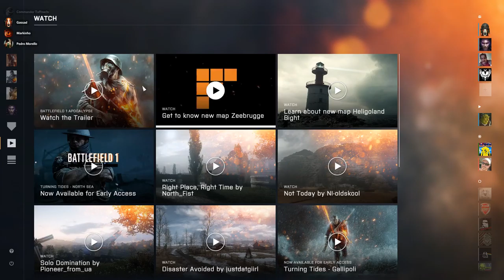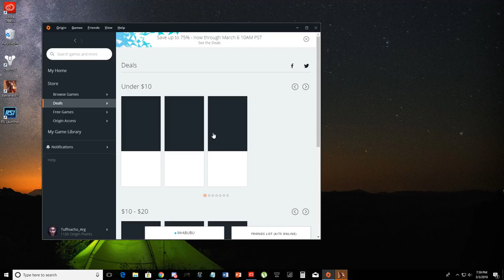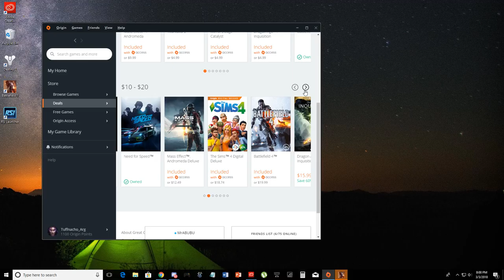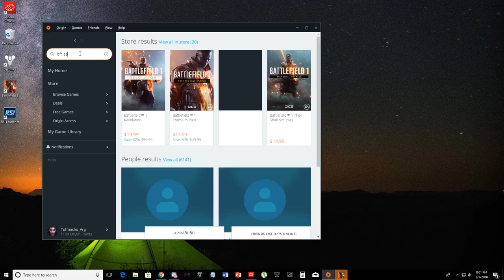BF1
GPU: GeForce GTX 1080 Ti
CPU: Intel(R) Core(TM) i7-6800K CPU @ 3.40GHz
Memory: 32 GB RAM (31.9 GB RAM usable)
Current resolution: 1920 x 1080, 144Hz
Operating system: Microsoft Windows 10 Home